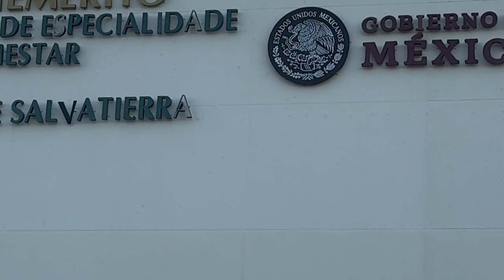IMSS-Bienestar fortalece el programa La Clínica es Nuestra.🫱🏻‍🫲🏼🏥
LaNota con Itzel Rocha: IMSS-Bienestar fortalece el programa La Clínica es Nuestra.🫱🏻‍🫲🏼🏥